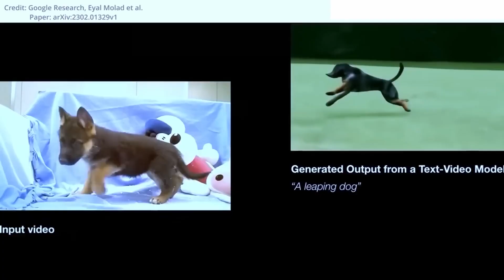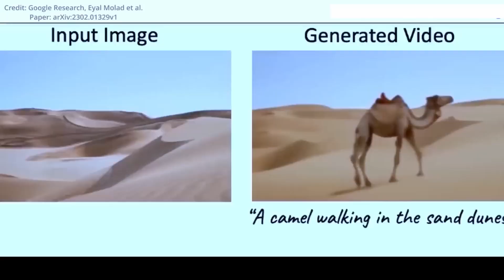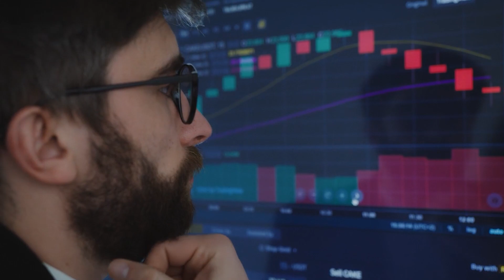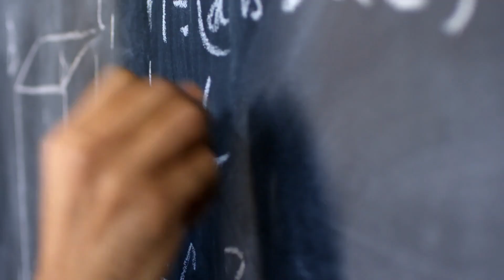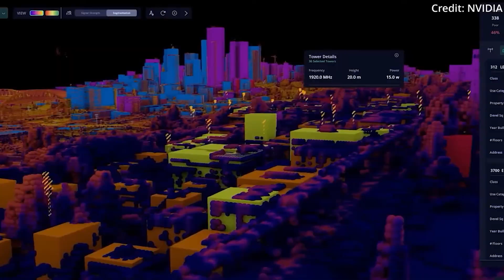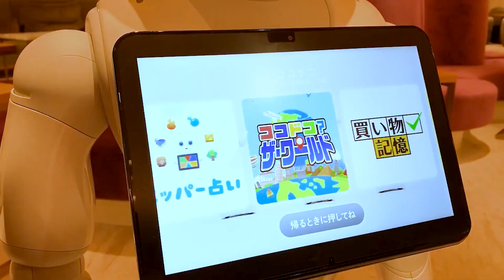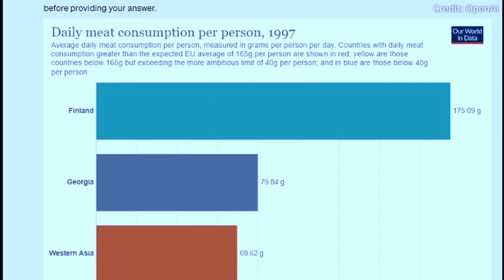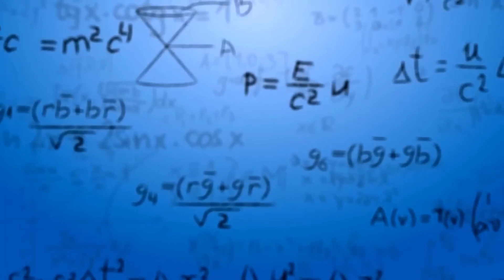How Chatgpt 5 Will Change The World Forever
Introducing ChatGPT 5, the latest and most advanced language model from OpenAI! With its unparalleled ability to understand and generate human-like language, ChatGPT 5 is set to revolutionize the way we communicate and interact with AI. From improving software, customers, and creativity. Language barriers will be a thing of the past. Acceleration in scientific research is expected as ChatGPT 5 has the potential to change the world forever.